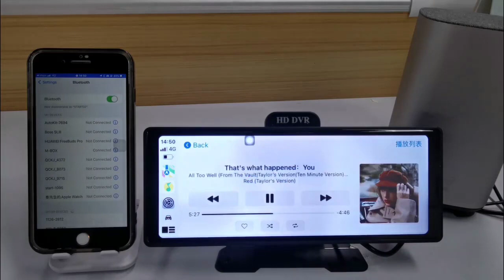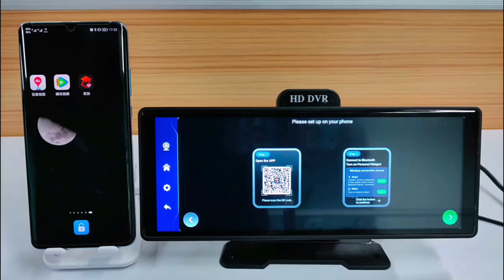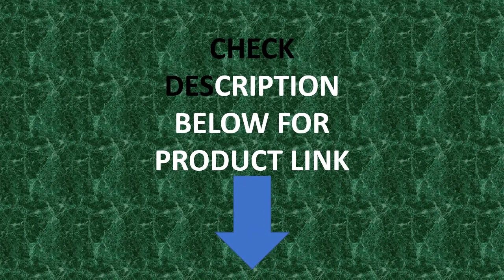10.26" 4G Android 10.0 Dash Cam 8 Core Wireless Carplay & Android Auto Car DVR With ADAS Mirror Link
10.26" 4G Android 10.0 Dash Cam 8 Core Wireless Carplay & Android Auto Car DVR With ADAS Mirror Link 5G WiFi Bluetooth GPS FM

Power Source: Corded Electric
APP Compatibility: CarKeeper
Built-in Screen: YES
Loop-Cycle Recording Feature: YES
Audio Recorded: YES
Maximum Video Frame Rate: 30
NightShot Function: YES
Rear Camera: YES
Display: IPS
Original Package: YES
Touch Screen: YES
Memory Card Required Reding Speed: Class 10
View angle: 105°-140°
Camera Resolution: 1920x1080
Video Code: H.264
Video Format: TS
Special Features: G-sensor,SD/MMC Card,With Rearview Mirror,Bult in GPS,waterproof,Anti Fog,Anti Vibration,Real Time Surveillance,Wifi Function,bluetooth,Parking Monitor,ADAS,Speed and Coordinates Recording,External GPS
Max External Memory: 128G
Number Of Lenses: 2
Pixels: 200Mega
OSD Language: Bulgarian,Chinese (Simplified),Chinese (Traditional),Czech,Dutch,English,French,German,Hebrew,ITALIAN,Japanese,Korean,Latvian,Lithuanian,Polish,Portuguese,Romanian,Russian,Slovak,Spanish,Thai,Vietnamese
GPS logger: External
Interface: AV-In,Micro SD/TF
Battery: None
Assembly Mode: Portable Recorder
Chipset Manufacturer: UIS8581A1
Frames Per Second: 25
Brand Name: Imagebon
Origin: Mainland China
Item Type: Car DVR